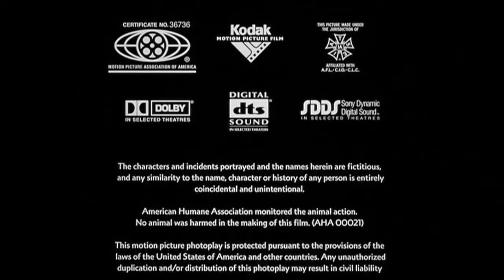Cierre DVD Límite Vertical 2001 (Argentina)